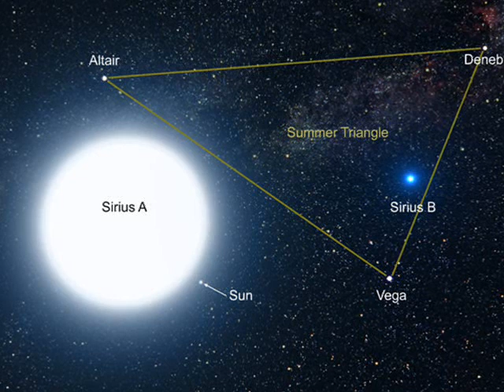Crystal ~ Hány év múlt el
A dalt kezdettől fogva nagyon szeretem.